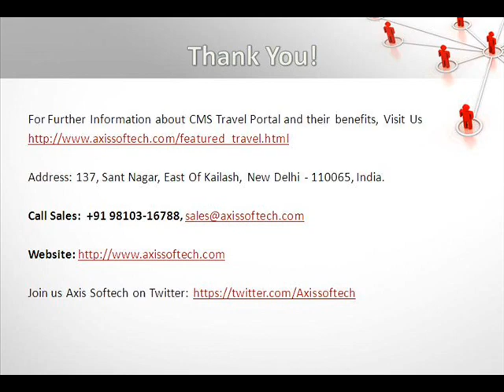CMS Travel Portal Development, CMS Travel Website Developers at Axis Softech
CMS Travel Portal - In this video you can know about CMS travel portal development services and their benefits.

Axis Softech is a reputed travel technology company with several years of rich experience in developing travel portal and B2B/B2C web portal for travel agents, tour operators and travel companies. Our team are fully dedicated to design and develop highly powerful and efficient CMS Travel Portal with the using of latest technologies like ASP.Net.